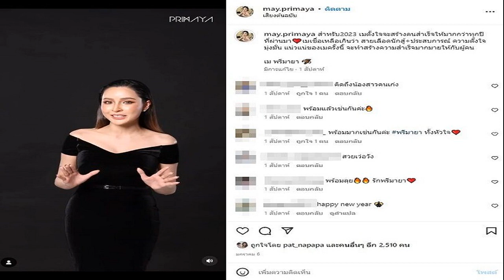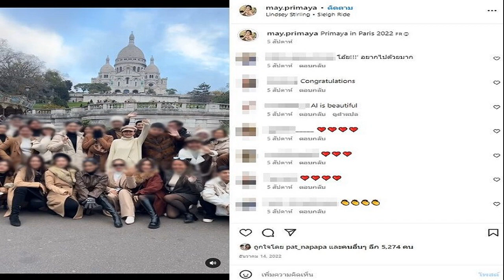รัชนก ต้านไม่ไหวพ่ายสาวสเปน ร่วงขนไก่ อินเดีย โอเพ่น 2023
เมย์ รัชนก อินทนนท์ นักแบดมินตันขวัญใจชาวไทย ที่สภาพร่างกายยังไม่เต็มร้อย พ่ายคู่แข่งชาวสเปน ตกรอบศึกแบดมินตัน อินเดีย โอเพ่น 2023
การแข่งขันแบดมินตัน รายการ “โยเน็กซ์ ซันไรท์ อินเดีย โอเพ่น 2023” ทัวร์นาเมนต์ระดับเวิลด์ทัวร์ 750 ชิงเงินรางวัลรวม 900,000 เหรียญสหรัฐ หรือประมาณ 30,600,000 บาท ที่กรุงนิวเดลี ประเทศอินเดีย ระหว่างวันที่ 17-22 ม.ค
ประเภทหญิงเดี่ยว รอบ 16 คนสุดท้าย น้องเมย์ รัชนก อินทนนท์ มือ 6 ของโลกชาวไทย ดวลกับ คาโรลิน่า มาริน มือ 9 ของโลกชาวสเปน ปรากฎว่าแมตช์นี้ รัชนก ที่ยังไม่อยู่ในสภาพร่างกายที่ไม่สมบูรณ์ พ่ายให้กับ มาริน ไป 2 เกมรวด 16-21 และ 16-21 ยุติเส้นทางไว้ที่รอบสอง โดยก่อนหน้านี้ รัชนก เพิ่งถอนตัวจากการแข่งขัน มาเลเซีย โอเพ่น เนื่องจากมีอาการบาดเจ็บหลัง

หญิงเดี่ยวอีกคน เมย์ ศุภนิดา เกตุทอง มือ 30 ของโลกชาวไทย พลิกเอาชนะ คริสตี้ กิลมอร์ มือ 18 ของโลกชาวสกอตแลนด์ 2 เกมรวด 21-17 และ 21-14 ผ่านเข้ารอบต่อไปโดยรอพบผู้ชนะระหว่าง เฉิน ยู่เฟย มือ 3 ของโลกชาวจีน หรือ ไซนา เนห์วาล มือ 31 ของโลกจากอินเดีย

ด้าน คู่พี่น้องเอี่ยมสอาด “มูนา”เบญญาภา – “อันนา”นันทกานต์ ที่ปัจจุบันอยู่ที่คู่มือ 13 ของโลก ลงสนามดวลกับ อีโซฮี และ ชินซึงชาน คู่มือ 10 ของโลกจากเกาหลีใต้ ซึ่งเป็นทางคู่สาวไทยที่โชว์ฟอร์มแกร่งเอาชนะไปได้ 2 เกมรวด 21-18 และ 21-19 โดยจะผ่านเข้าไปพบกับ นามิ มัตซิยามา และ ชิฮารุ ชิดะ มือ 2 ของโลกจากญี่ปุ่น ในรอบต่อไป
ขณะที่ประเภทคู่ผสม “บาส” เดชาพล กับ “ปอป้อ” ทรัพย์สิรี คู่มืออันดับ 3 ของโลก พบกับ คิม วอน โฮ กับ จอง นา อึน คู่จากเกาหลีใต้ ปรากฎว่า คู่ผสมจากไทย พลิกล็อคพ่ายคู่จากเกาหลีใต้ 1-2 เกม 21-14, 19-21 และ 17-21 ตกรอบไปเป็นที่เรียบร้อย